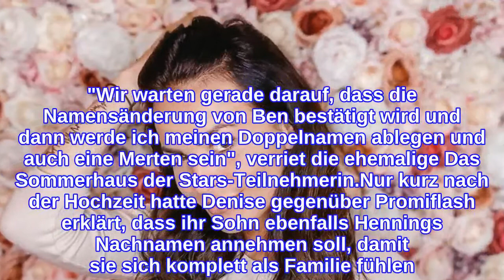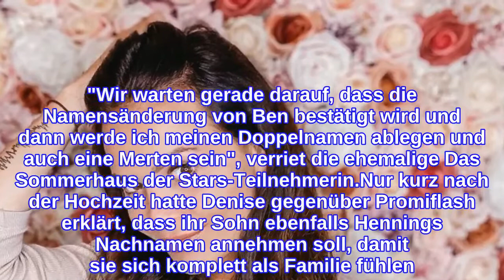Denise Merten heißt offiziell noch Kappés mit Nachnamen!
Denise Merten (31) hat ihren alten Nachnamen noch nicht ganz abgelegt. Im Juli gab die ehemalige Bachelor -Teilnehmerin ihrem Partner Henning Merten (31) das Jawort und nahm damit auch seinen Nachnamen an. Ihren bisherigen Nachnamen Kappés, den sie durch ihre erste Ehe mit Pascal Kappés (31) bekommen hatte, muss sie zunächst allerdings weiter tragen. Denise hat momentan also einen Doppelnamen – doch warum ist das so?Im Interview mit Promiflash verriet die 31-Jährige, dass ihr Sohn Ben-Matteo (3), der aus der Ehe mit Pascal hervorging, der Grund dafür ist, dass sie zunächst Kappés-Merten heißen muss. "Wir warten gerade darauf, dass die Namensänderung von Ben bestätigt wird und dann werde ich meinen Doppelnamen ablegen und auch eine Merten sein", verriet die ehemalige Das Sommerhaus der Stars-Teilnehmerin.Nur kurz nach der Hochzeit hatte Denise gegenüber Promiflash erklärt, dass ihr Sohn ebenfalls Hennings Nachnamen annehmen soll, damit sie sich komplett als Familie fühlen. Pascal habe dem Ganzen zugestimmt und sollte auch bei dem ersten geplanten Änderungstermin im September dabei sein.Tipps für Promiflash?
INFORMATION
• Source: promiflash